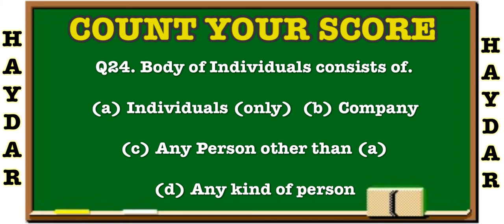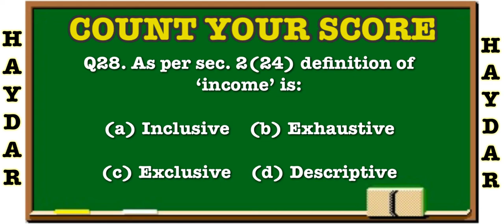TEST 3 | Basic Concept Of Income Tax | CA IPCC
Hey MY NAME IS HAYDAR